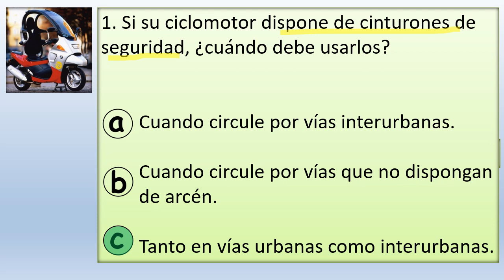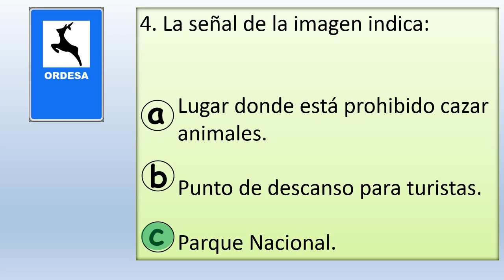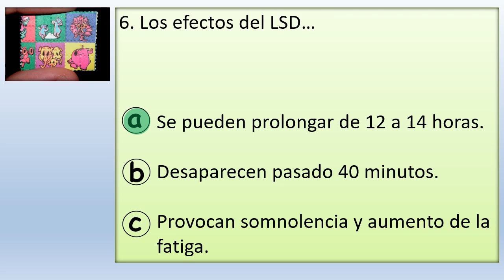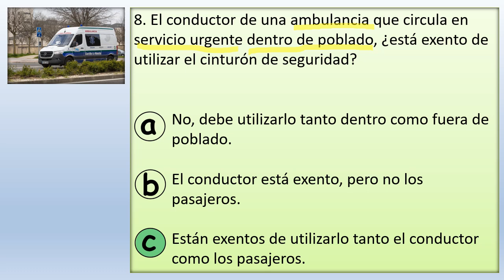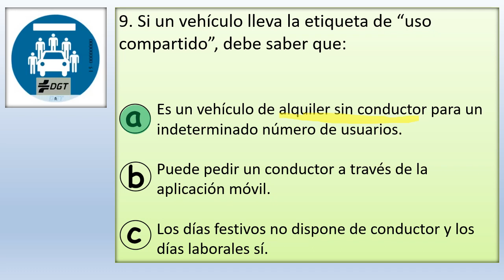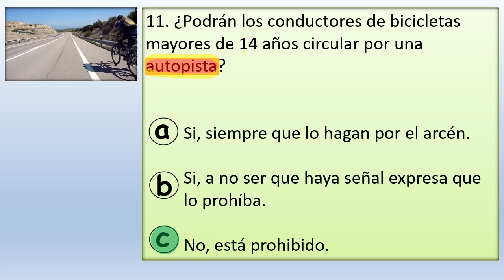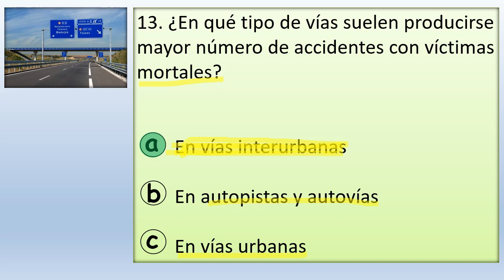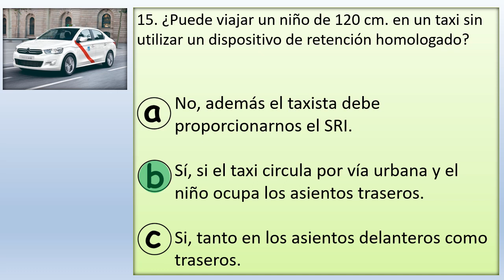EXAMEN TEÓRICO OCTUBRE 2023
Repasamos 15 de las preguntas que hemos considerado más interesantes o más novedosas del último examen oficial DGT para la obtención del permiso clase B.